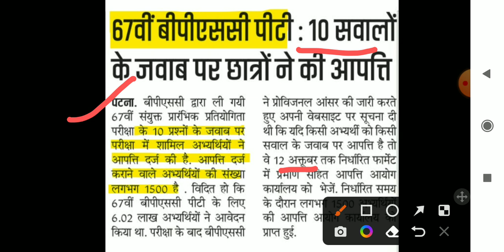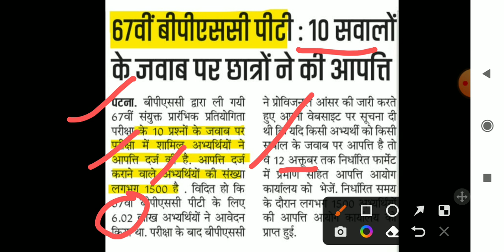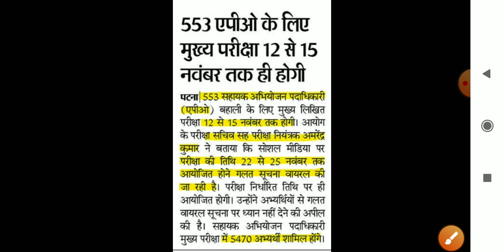BPSC UPDATES: 67th BPSC and BPSC APO Mains exam.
This video discusses the important news articles related to BPSC about 67th BPSC, APO mains exams.